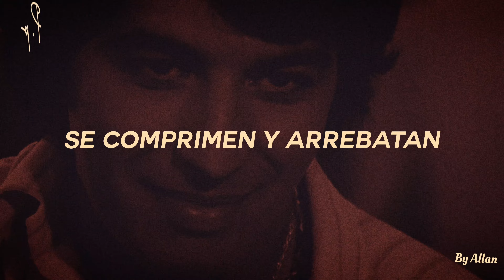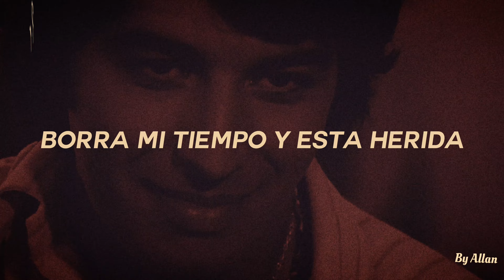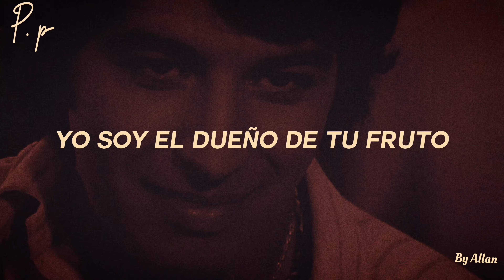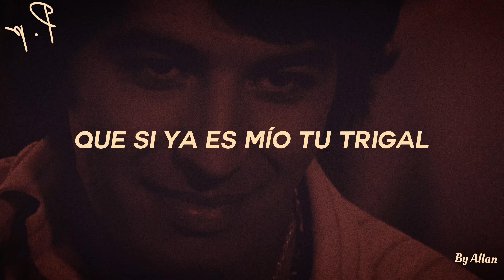Sandro - Trigal/Letra 4K